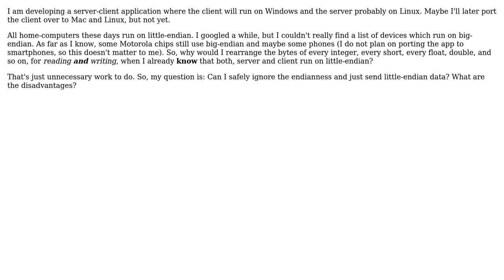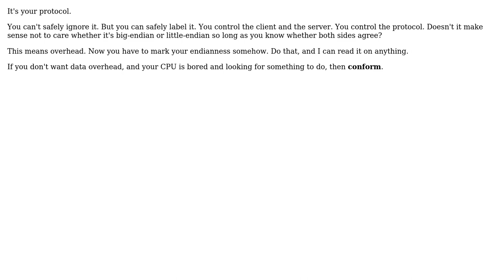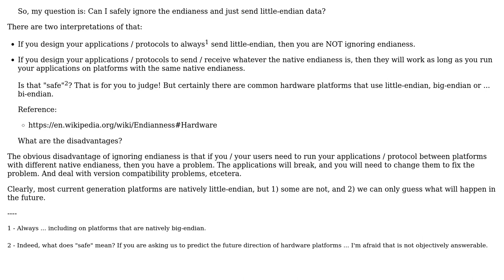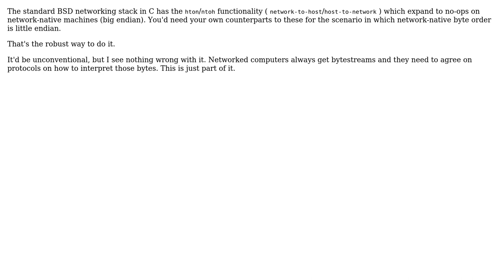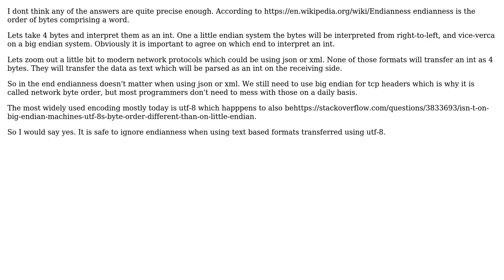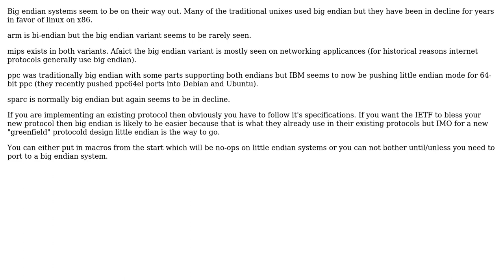Software Engineering: Can I safely ignore byte order in networking? (9 Solutions!!)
Software Engineering: Can I safely ignore byte order in networking?

With thanks & praise to God, and with thanks to the many people who have made this project possible! | Content (except music & images) licensed under CC BY-SA | Music | Images & others | With thanks to user Winston Ewert user user1908704 user tkausl user Stephen C user PSkocik user Peter Mortensen user Peter Green user gnasher729 user Esben Skov Pedersen user cat user candied_orange user Blrfl and the Stack Exchange Network Trademarks are property of their respective owners. You are responsible for your own actions.